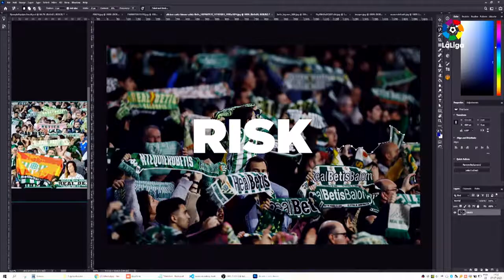FutureSPORT 2020 On-Demand: LaLiga director of audiovisual Melcior Soler talks innovation and AR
With an emphasis on graphics and data, Day 2 of SVG Europe's FutureSPORT looked at on-screen technology and how the story of a sporting event can be told through on-screen statistics and augmentation.
Here, LaLiga's director of audiovisual, Melcior Soler, talks innovation and AR in his keynote interview with SVG Europe editor, Heather McLean.